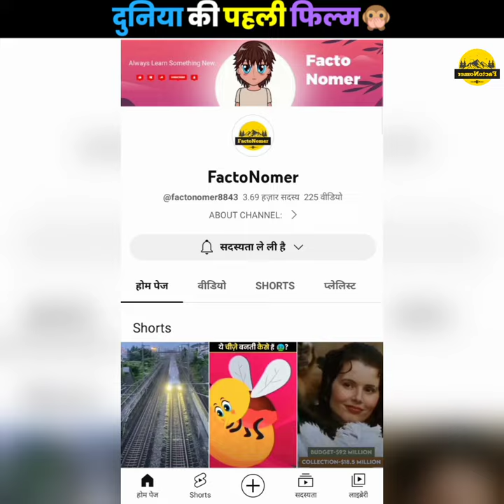दुनिया की पहली फिल्म। First colour movies। India & World।